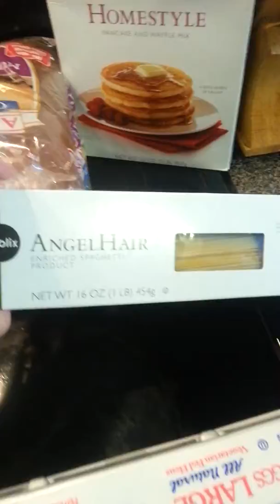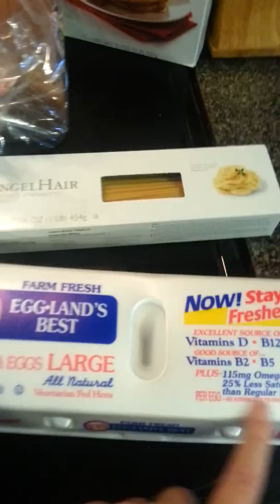Small Grocery Haul (Publix)